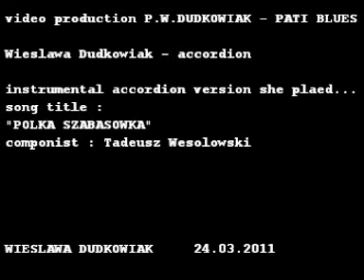WIESŁAWA DUDKOWIAK -" POLKA....."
Wieslawa Dudkowiak
accordion version
composer:
Tadeusz Wesołowski
title:
Polka Szabasowka
Wiesława Dudkowiak - urodziła się  i mieszka w Poznaniu.
Naukę gry na akordeonie rozpoczęła w wieku 10 lat
pod kuratelą prof.Hieronima Kosmowskiego,
w między czasie była członkiem
KLUBU MŁODEGO MELOMANA w Poznaniu,
oraz należała do szkolnego chóru pod kierunkiem prof.Bogusławskiej.
W póżniejszym czasie była również uczennicą prof.Paśko.
W roku 1983 wychodzi za mąż
a już w roku1988 założyła wraz z mężem zespól WAPP
grający muzykę popularną.
Pierwszy materiał muzyczny p.t."MEINE KLEINE MUSIK"
nagrywają w Niemczech zachodnich na Bawarii w roku 1989.

W latach 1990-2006 Współpracuje z Firmą fonograficzną
 LEO RECORDS na której zlecenie nagrywają
materiał na kasety magnetofonowe takie jak:

1) "WAPP - PARTY"-"PANNO WALERCIU"           7) "NIE PÓJDĘ DO FRYZJERA"
2) "MELODIE DO SERCA"                                          8) "ZACHODZI SŁONECZKO"
3) "BUZI DAJ MOJA MIŁA"                                           9) "CICHA NOC"
4) "CIEMNA BYŁA JUŻ NOC"                                      10) "WALC POŻEGNALNY"
5) "O MONIKO"                                      11)ŚWIATŁA AUTOSTRADY
6) "CZARNY CHLEB"                                                    .

THE ROCK FAMILY - To nazwa kolejnego zespołu, który prowadzi wraz z mężem Przemysławem i synem Patrykiem
Współpracuje wtedy z firmą MEMORY pod której szyldem wydają:

 1) "CHIŃSKI BRZEG"
2) ZA ROK POWRÓCĘ
3) "LA PALOMA"
 4) "SENTYMENTALNY AKORDEON"
  5)"MELODIE Z KAPELUSZA
 6)"ZWARIOWANA RODZINKA NA     WAKACJACH
 7)"ZA ROK POWRÓCĘ TU

następnie współpracuje z firmą SURAMERICANA pod której szyldem wydają już na krążkach CD:

1) " KOLĘDY"
2) " HEJ SOKOŁY"
3) " MELODIE DO SERCA"

W między czasie Wiesława wraz z mężem są wydawcą oraz producentem takich zespołów jak:

APSZEL DUO , SENTO, WIESLAWA DUDKOWIAK, THE ROCK FAMILY.

Wiesława to jedna z nielicznych pań grających na akordeonie. Do roku 2000 występowała w wielu miastach Polski na festynach, dniach targowych. piknikach, festiwalach akordeonowych,
dużo koncertowała również na Bawarii w Niemczech oraz Czechosłowacji.

Od roku 2000 Wiesława koncertuje z własnym zespołem PATI BLUES wraz z mężem Przemysławem oraz synem Patrykiem,
będąc zarazem producentem i wydawcą  materiałów muzycznych jakie nagrywają.